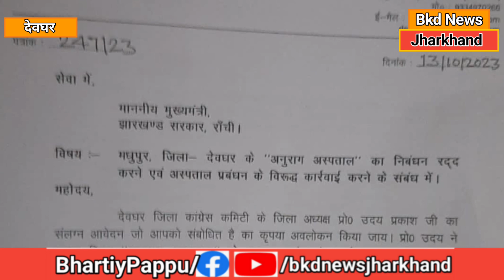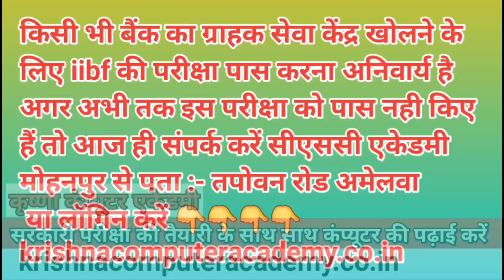निशा की मौत मामले का निष्पक्ष होगा जांच, विधानसभा में उठाएंगे मामला :- विधायक प्रदीप यादव |Anurag